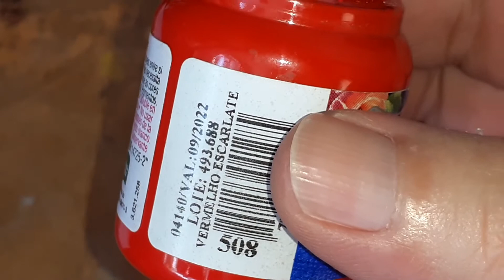Como fazer cor Laranja